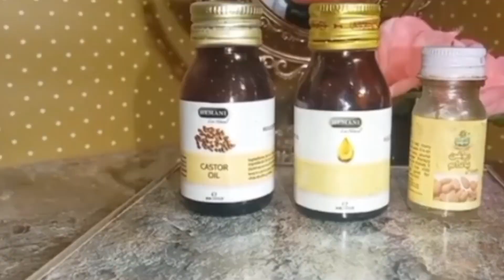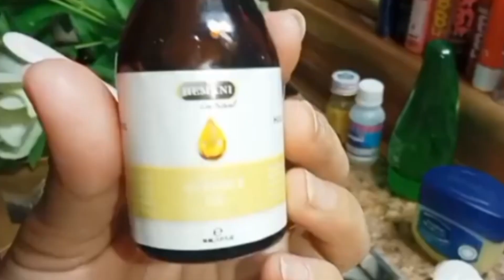Goodbye Cracked Heels : Amazing Home Remedies in 3 Days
AALAM _O alikum

Goodbye Cracked Heels: Amazing Home Remedies in 3 Days!پھٹی ایڈیوں کا علاج
In 3 Days Reduce Cracked Heels|Amazing Home Remedies for Cracked Heels Treatment|

fix cracked heels fast | homemade cream to treat cracked heels naturally

Assalam e Aalekum! everyone.
Am Afshan Aijaz Ahmed
hello my dearest family.
Today's video is In 3 Days Reduce Cracked Heels completely | Amazing Home Remedies for Cracked Heels Treatment its always wonderful to have you with me. all the best using it for yourself.
keep spoting me. Joine me on my youtube journey. Allaha Neghban.
Smooth dry rough and cracked feet overnight With just 2 ingredients

In 3 Days Reduce Cracked Heels completely | Amazing Home Remedies for Cracked Heels Treatment
क्या आप भी फटी एड़ियों से परेशान है ? अब 1 ही रात में पाये फटी एड़ियों से छुटकारा | Homemade Cream
25M views · 2 years ago#fatiadiyokailaj
CRACK CREAM | WINTER CREAM | CRACK HEEL CREAM | BY DR. BILQUIS SHAIKH پھٹے ہونٹ اور ایڑیھوں سے نجات
फटी एड़ियां से छुटकारा पाये - Cracked Heels Home Remedy | Anaysa
Winter HACKS for CRACKED Heels You MUST Try - फटी एड़ियों से छुटकारा पाएं | Anaysa
Description

FEET WHITENING PEDICURE (at home) - Remove SUN TAN & WHITEN YOUR SKIN
Tan Removal + Feet Whitening Pedicure At Home (Live Demo) Super Style Tips
सिर्फ 1 बार में Parlor से बेहतर Tan Removal Pedi-Mani Feet & Hand Brightening घर पर करें❤️
धुप से जले और काले पड़े पैरों हाथों को ऐसे गोरा करे 1 Use में-Easy Full Body Whitening & Brightening
सर्दियों में नारियल का तेल उठते ही लगाती हूं फेशियल से भी ज्यादा निखार आता 🙈 glowing skin massage
Remove Cracked Heels Overnight 100% Get Full White Soft & Beautiful Feet &
Fix Cracked Feet in Winters / Get Rid of Dry Feet Fast / Home Remedy - Ghazal Siddique
How To Get Rid Of DRY Skin In Winter? | Hand And Feet Care Routine | Pamper Yourself | Juggun Kazim
Winter Hand Care Tips Step By Step | Get wrinkles free and soft hands in 7 days |Hand care in winter
Phati Airion Ka Ilaj - Phati Airiyan Tips - Cracked Heels Remedy
Dr Essa's Secret Remedy - No More Cracked Heels | beautiful feet | soft feet | cracked heels remedy

Discuss on this topic🌸

diy cracked heel cream
diy cracked heel remede
diy cracked feet remedy
diy cracked windshield repair
diy cracked screen repair
cracked heels home remedy
cracked heels
cracked heels removal
cracked heels treatment
cracked heels cream
cracked heels pedicure
cracked heels removal home remedy N
cracked heels remedy
memoona muslima
cracked heels home remedy with
candle
diy cracked hee
diy cracked heel remedy
homemade cracked heel repair
cream
homemade cracked heel cream
diy pedicure for cracked heels
diy foot scrub for cracked heels
diy foot cracked heel repair
diy broken heels
little diy cracked heels
cracked heels diy home remedie

beautywith Afshan
Umeed krti hon k app sab ALLAH k kram se theek hon ge.
Is channel me app ko app ki hr problem ka solution mile ga
Chahe wo problem skin ki ho ya hairs ki
Makeup trail ho ya products reviews
Koi bhi brand ho
Os ki sachai ho gi app k samne
Ja
JazakALLAH